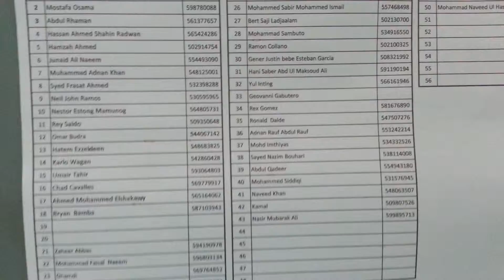Life of OFW